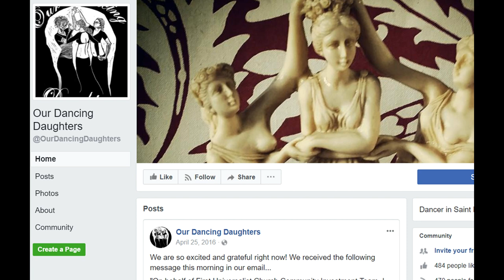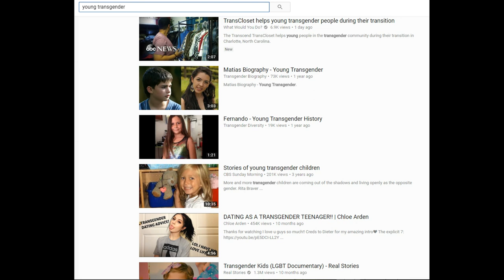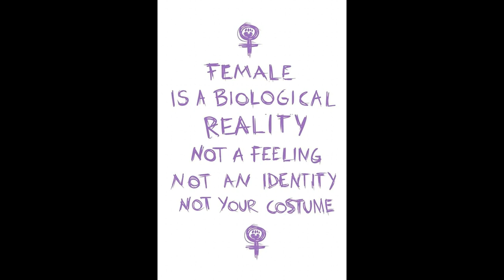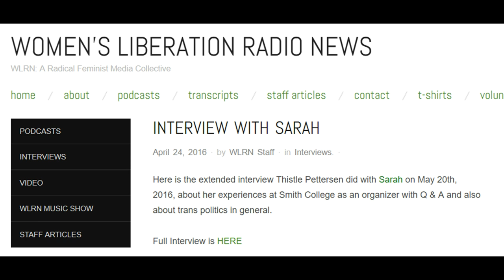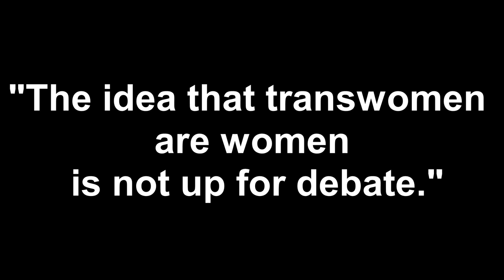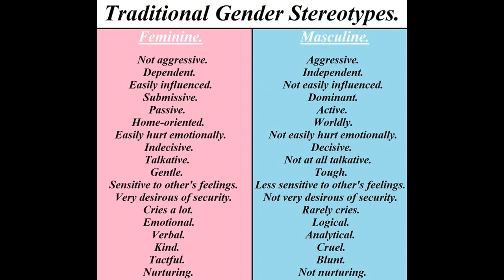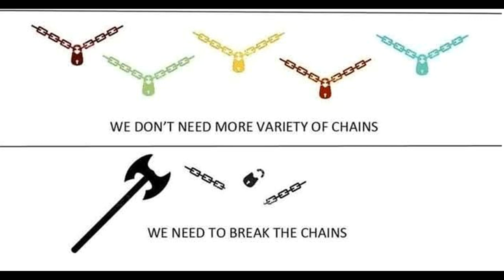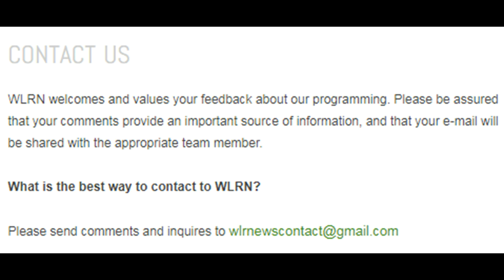Trans Politics and Youth Culture | WLRN Edition 3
WLRN’s third edition monthly podcast explores trans politics and youth culture. We hear from youth who promote transitioning and youth who do not. Sarah is a college student who talks about her professor requiring her to either stop speaking critically of gender politics & ideology in her women’s studies class or to “take the class from home.” We also interviewed, a black lesbian feminist and mother, about the impact of gender politics on children.

WLRN is committed to bringing grassroots coverage of feminist issues to women around the world.